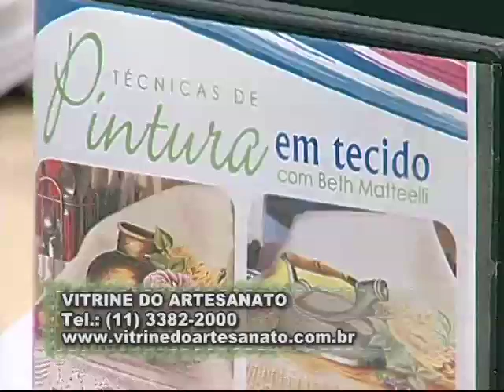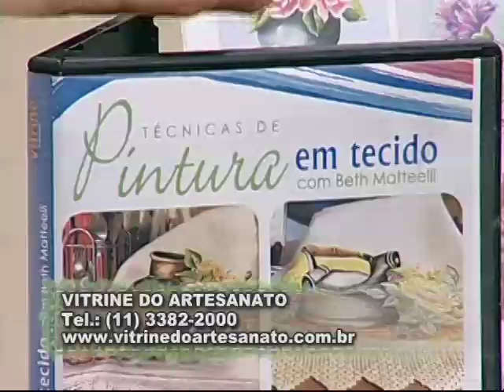ARTE BRASIL - BETH MATTEELLI E ANA MARIA GUIMARÃES (13/03/2012)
Aula 1: BETH MATTEELLI - PINTURA EM PANO DE COPA (CESTA DE ROSAS)

Aula 2: ANA MARIA GUIMARÃES - PINTURA EM TECIDO MOTIVO OVOS DE CONFEITO

Exibição: 13/03/2012

O Programa Arte Brasil é exibido em Rede Nacional de segunda à sexta-feira às 16:30h com reprise às 10h pelo Canal Rural e pode ser visto pelos canais 135 da Net DIGITAL, 35 da Net ANALÓGICA, 105 da Sky, 112 Via Embratel ou pela Parabólica.